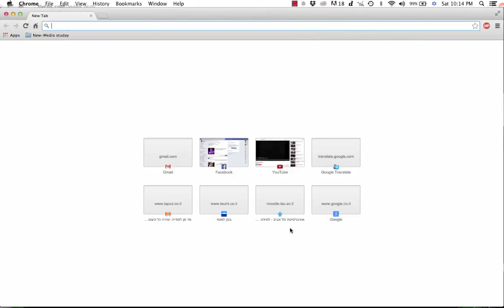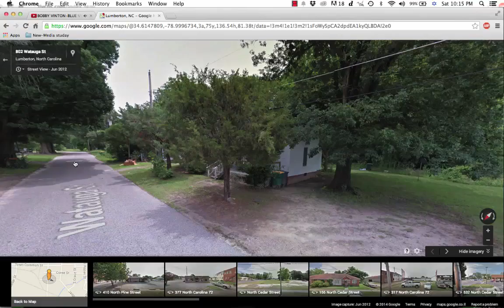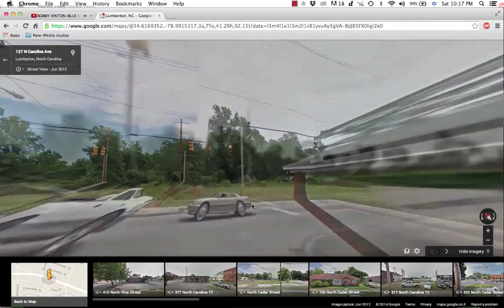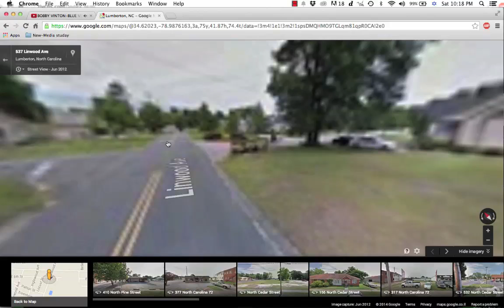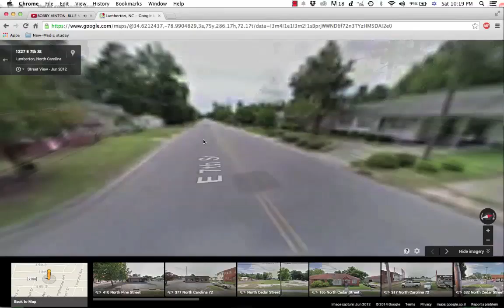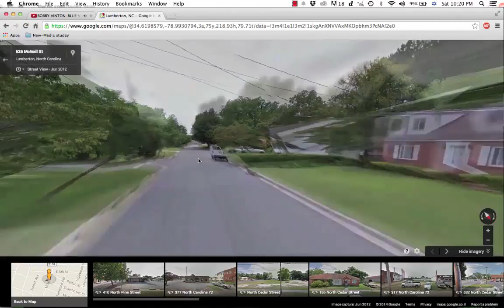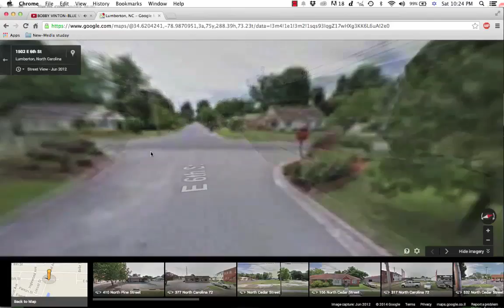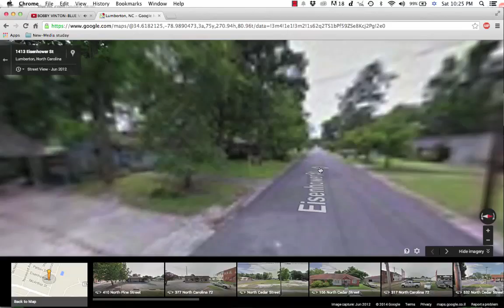Wilmington (short version)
The full version is two hours as the original movie length